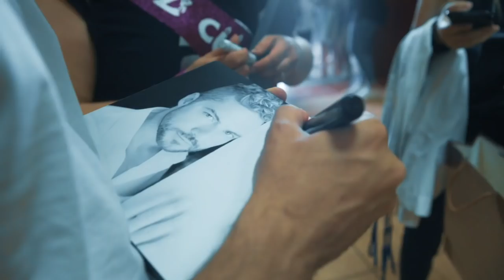David Bisbal en Andújar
Recordando mi concierto en Andújar! Recordad que las vacaciones están al caer para muchas personas. Os las merecéis.